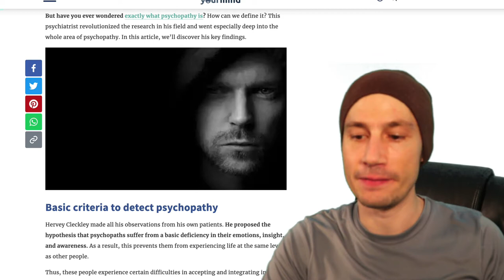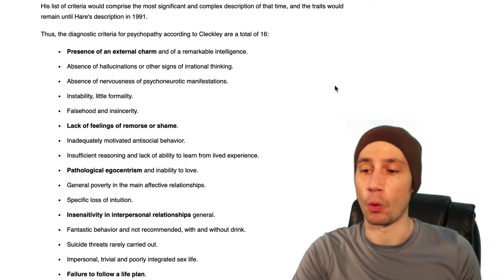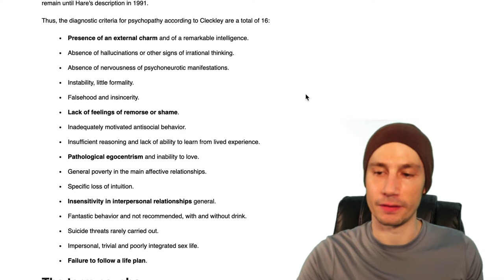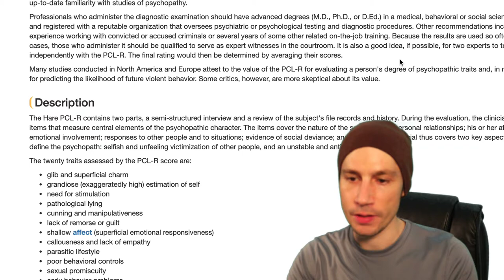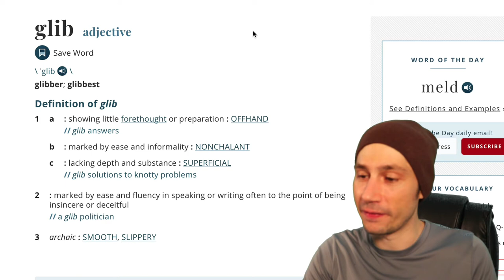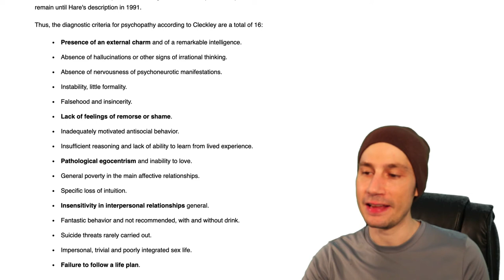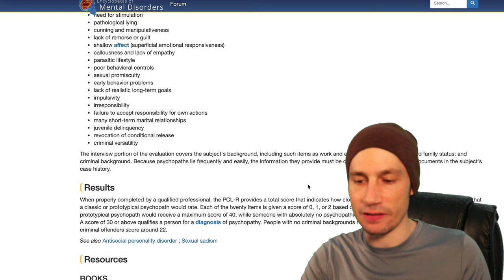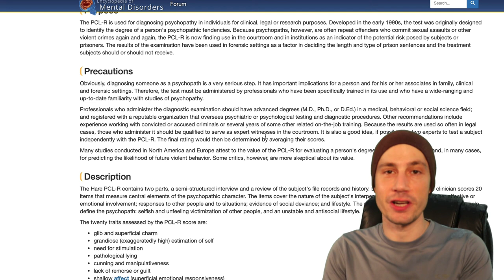SIGNS OF A PSYCHOPATH – A LOOK AT THE REAL PSYCHOPATH TEST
What do real look psychopaths look like?  In this video we are going to explore the minds of psychopaths, their behavior and characteristics according to two well-renowned forensic clinicians Cleckley and Hare.  We are going to look at the actual psychopath test that was developed to determine if someone qualifies as a psychopath.

There is major overlap between psychopaths and narcissistic (NPD) and anti-social personality (ASPD) disorders. As an experienced mental health practitioner, I do not recommend using these terms flippantly, but rather only using the criteria to build awareness.

minds of psychopaths, psychologyfacts , psychopathic minds , psychopathy tutorials , npd , narcissistic personality disorder , aspd , antisocial personality disorder , antisocial narcissist , narcissism , psychopath test